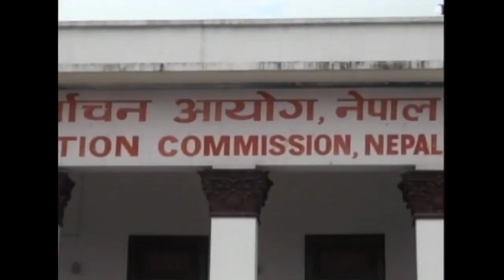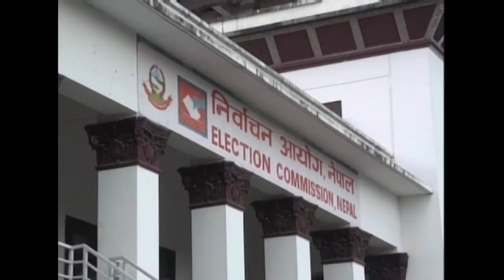Hot News Express 2074/05/17